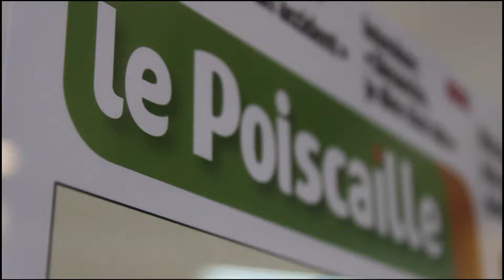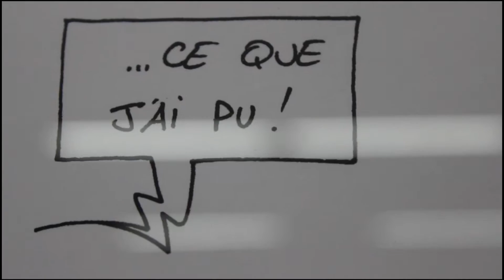Expo de dessins satiriques du journal "Le Poiscaille"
PointCulture Liège
du 01/07 au 29/07 du mardi au samedi
Entrée libre
Dans le cadre de la thématique "Satire et caricature"

Satirique, indépendant et totalement liégeois, Le Poiscaille (20 pages) est un bimestriel animé par une trentaine de bénévoles.

Un but : proposer aux Liégeois une information alternative, décalée, référencée, ludique.

Retrouvez pendant trois mois, à travers la Wallonie, les meilleures réalisations de son équipe de dessinateurs et caricaturistes

Réalisateur : Boris munyankera